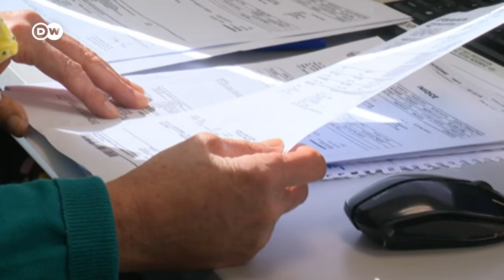Camioneros irlandeses evitan Reino Unido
Desde que Reino Unido abandonó la Unión Europea en enero, los camioneros optan por la vía exclusivamente marítima para llegar a Francia en vez de cruzar Reino Unido. /IC